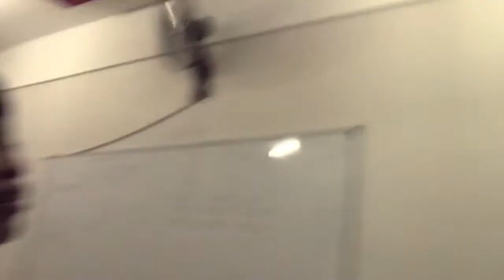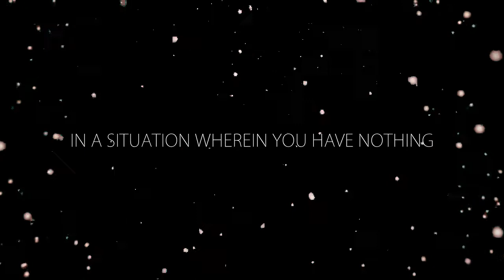Thank You: A Christmas Present Trailer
A must watch short film this Christmas.